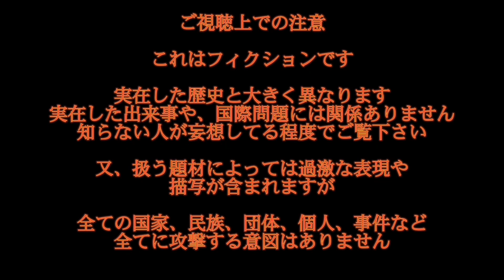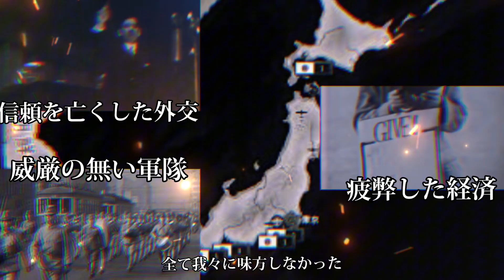【滅亡寸前】永元の七勇志-第一話-三ヶ月戦争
遂に新章開幕ですね。今作品はシナリオもかなり凝って行きたいと思います。

再生リスト

前回  なし

次回  なし